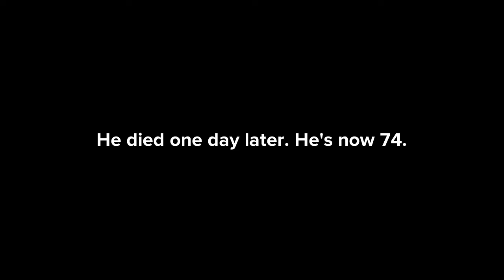If harvey gets grounded forever